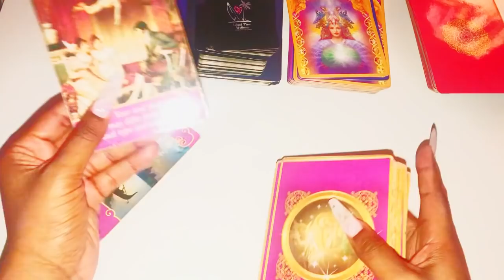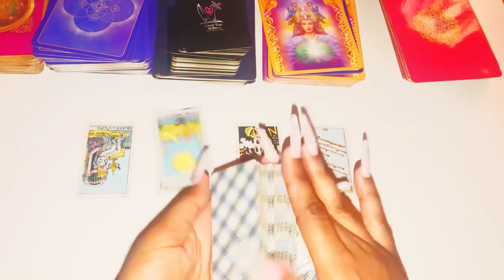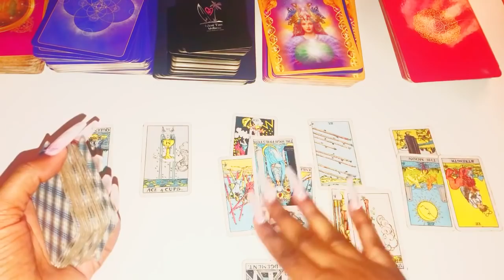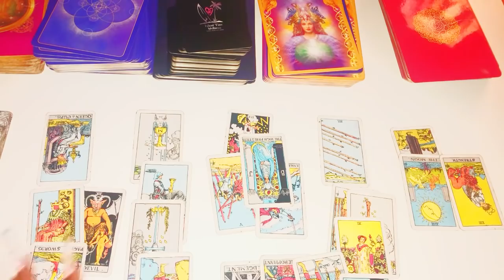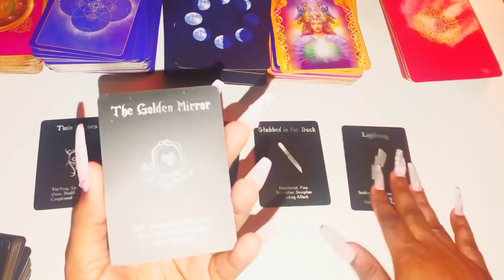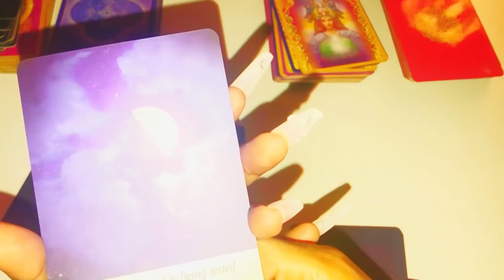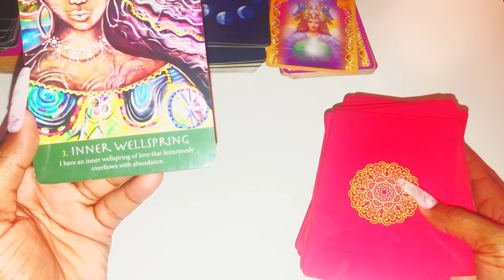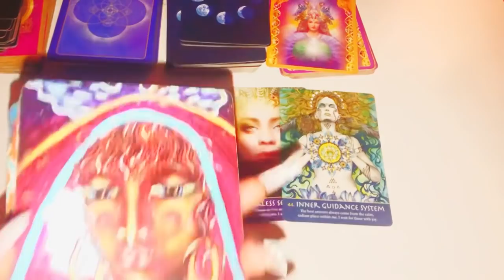♊️Gemini, FINALLY BEING HONEST & REAL WITH THEIR EMOTIONS WITH YOU... THEY LOVE YOU!!! 😭😍🥰 Tarot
Gemini December 15-31st 2020 Tarot
Gemini December Mid Month 2020 Tarot
Gemini Mid December 2020
Gemini Mid December 2020 Tarot

3 Questions~ $55
6 Questions Can Be Live As Well~ $85

3 Questions~ $33
6 Questions Can Be Live As Well~ $60

Freda Tarot.